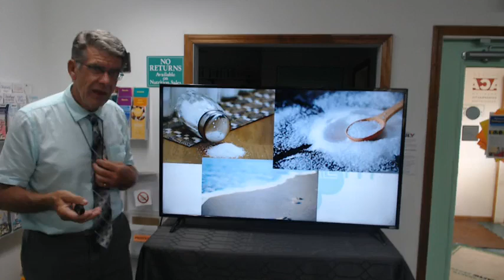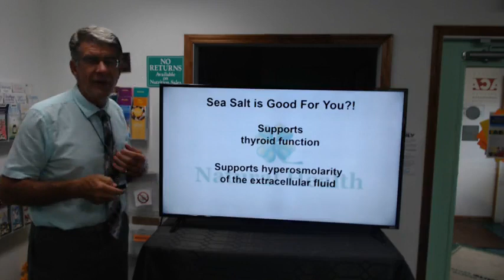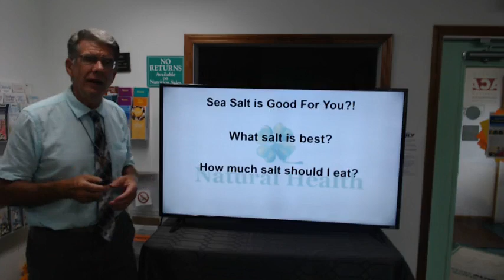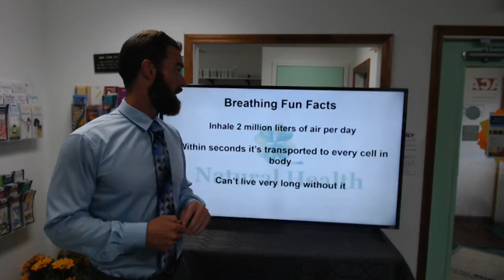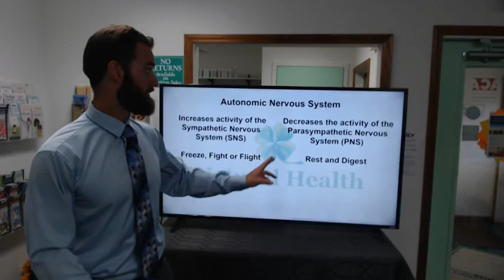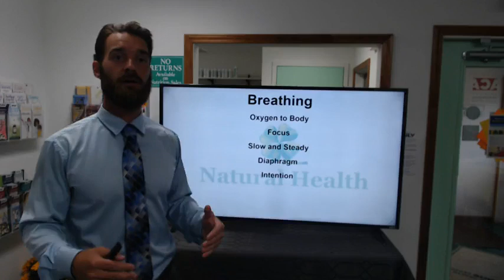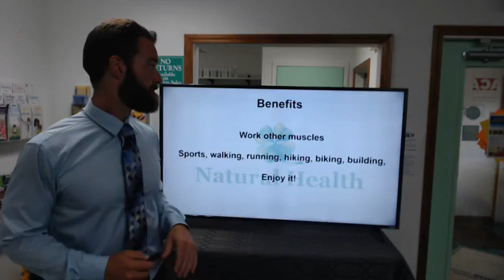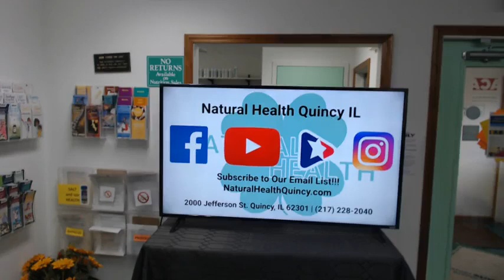Summer fun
Tips on staying healthy while having summer fun!